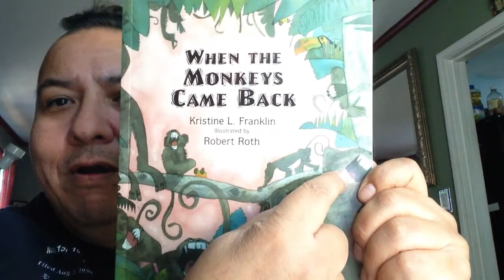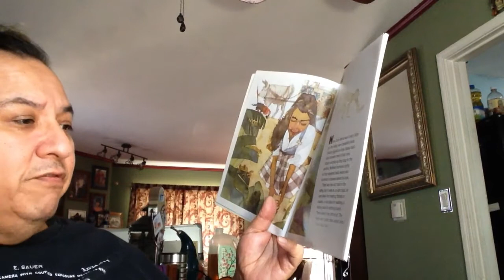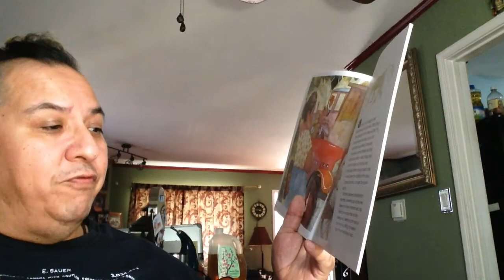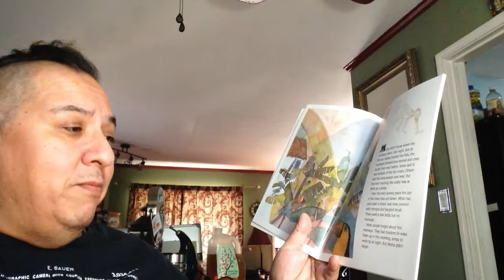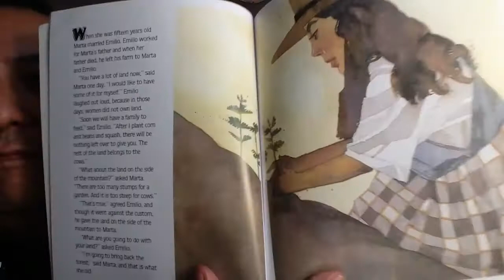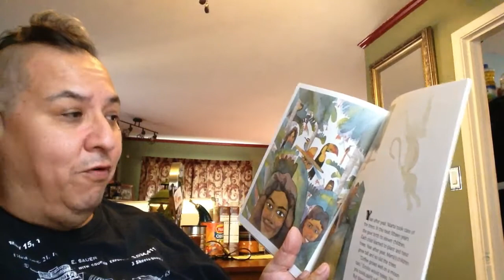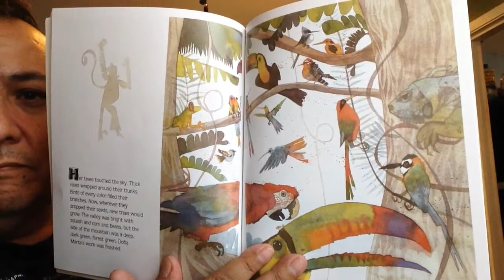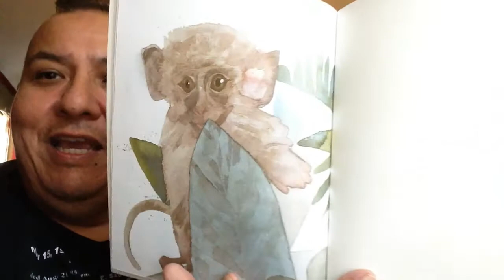Story time with Teacher Julian: When the Monkeys Came Back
1.Ask; if it says the monkeys came back, I wonder if that means they first went away? Where do monkeys live? Why would they leave?
2.Help keep track of the story
3. Recall question 1; Were you right? What did Dona Marta do to help bring the monkeys back? What would you do?